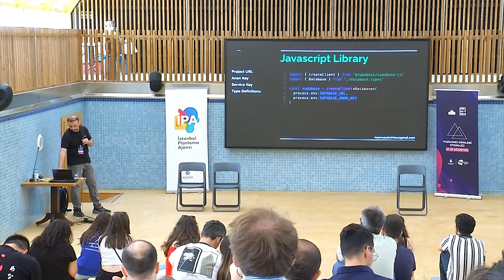Yazılımcı Günleri 2023| YAVUZ YALÇINTAŞ - ŞİMŞEK HIZINDA SUPABASE |# 28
"Yazılımcı Günleri 2023"
12-13 Ağustos İPA Florya Kampüs de düzenlediğimiz Yazılımcı Günleri 2023
ESER ÖZVATAF - AÇIK YAZILIM AĞI VE AFET HARİTA PROJESİ

Yazılım dünyasının önde gelen isimlerinden 40'tan fazla konuşmacı, 2 gün boyunca sahnede yer aldı ve ilham verici konuşmalarını bizlerle paylaştı. Bu etkinlik, yazılım geliştirme, yapay zeka, veri bilimi, siber güvenlik, mobil uygulamalar ve daha birçok konuda kapsamlı bir içeriği kapsadı.

ESER ÖZVATAF tarafından yapılan bir konuşmayı içeriyor. AÇIK YAZILIM AĞI VE AFET HARİTA PROJESİ başlıklı bu konuşma, ESER ÖZVATAF'ın  derin bilgi birikimi ve tecrübesiyle dolu bir anlatım sunuyor. Bu konuşma, yazılım dünyasına dair özgün bakış açıları, yenilikçi fikirler ve ilham verici anekdotlarla dolu.

Yazılımcı Günleri 2023 etkinliğimizdeki diğer konuşmaları da YouTube kanalımızda bulabilirsiniz. Her bir konuşma, yazılım dünyasına dair yeni ufuklar açan ve katılımcılara ilham veren içerikler sunuyor.

Bu özel etkinliğe katılan herkese teşekkür ederiz. Sizlerle paylaştığımız bu videoyu izleyerek Yazılımcı Günleri 2023'ün büyülü atmosferini tekrar yaşayabilirsiniz. Keyifli seyirler!